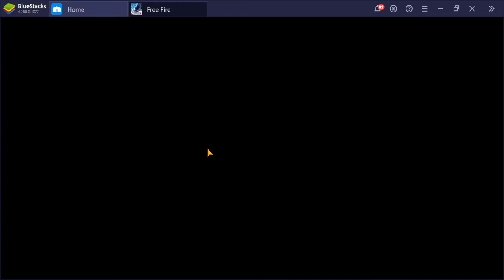PLAYING WITH NEW FRIEND GFF OP IN THE CHAT....